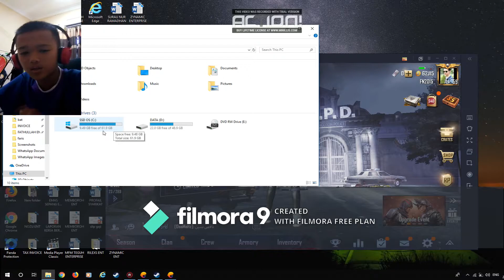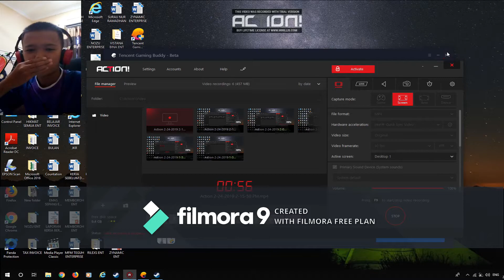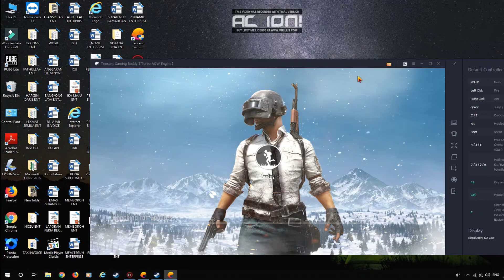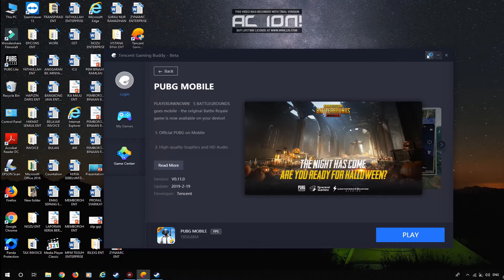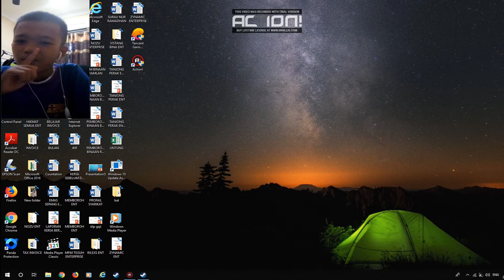cara mengatasi lack1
kalau ada salah tolong tunjukkan. heee